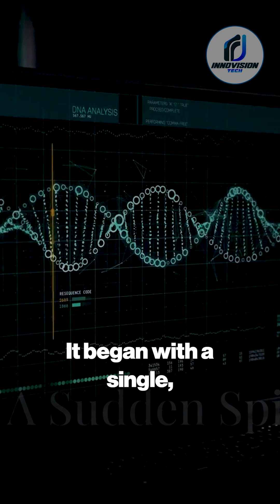3I/ATLAS Erupts Near Sun — NASA Stunned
3I/ATLAS Erupts Near Sun — NASA Stunned

3I/ATLAS erupted near the Sun, leaving NASA and astronomers stunned. This interstellar object brightened faster than any comet ever recorded, breaking every rule of physics we thought we knew. On October 28–29, 2025, STEREO-A, SOHO, and GOES-19 space telescopes captured a sudden, massive surge in brightness, signaling a rare cosmic anomaly. Astrophysicists like Karl Battams and Quanzhi Ye scrambled to analyze data as the object’s outburst defied every model. From James Webb observations to theories about its alien composition, 3I/ATLAS is rewriting our understanding of interstellar visitors.